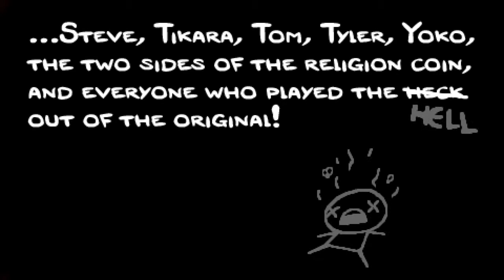The Binding of Isaac: Rebirth Moms Heart Boss Fight and Ending 11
It Lives Unlocked